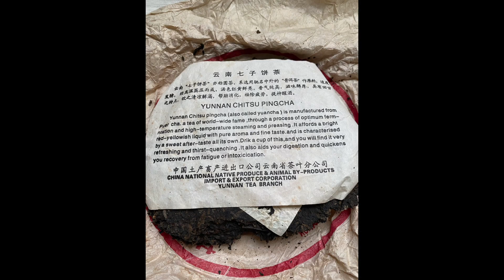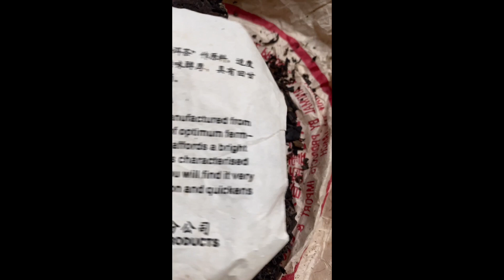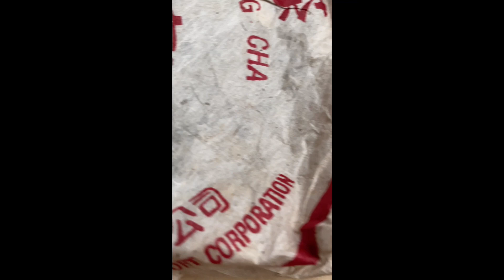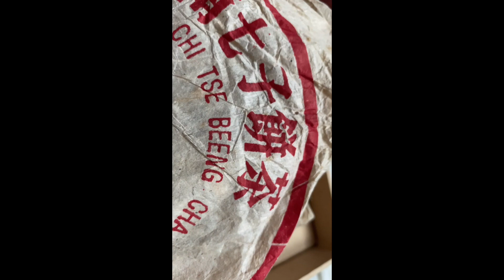70年猛海茶廠的7542尖出青餅 - HD 1080p